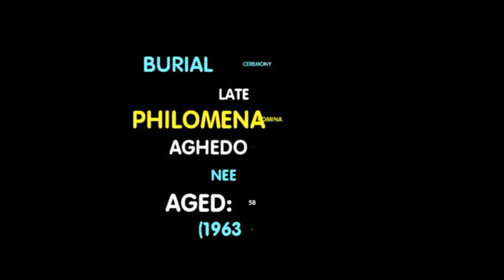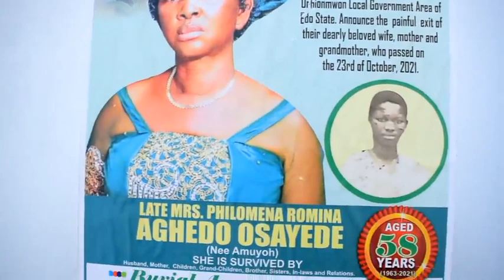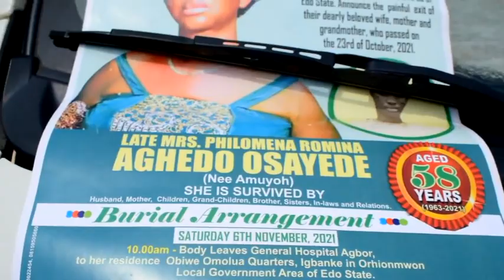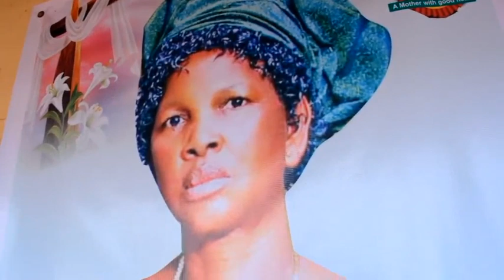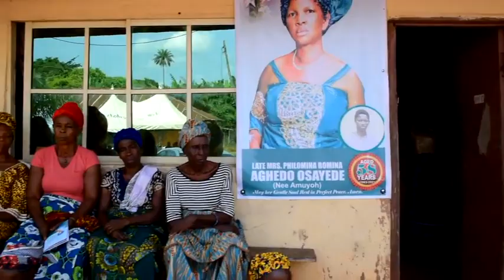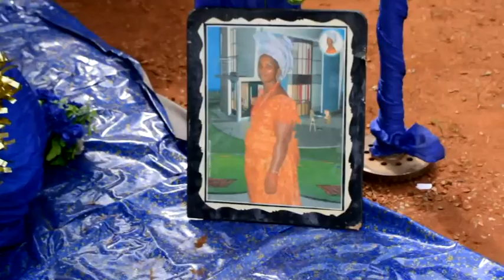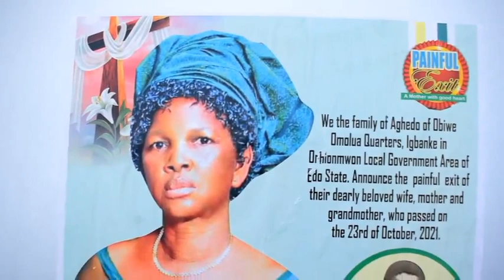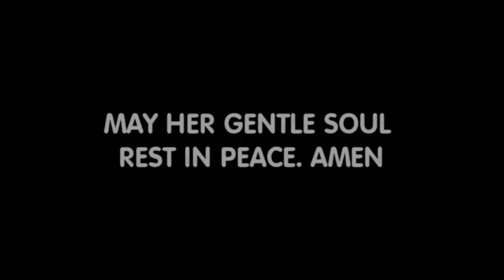Burial ceremony of Late Mrs Philomena Romina Aghedo Osayede (Aged 58 years)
Burial ceremony of Late Mrs Philomena Romina Aghedo Osayede (Aged 58 years) @ Obiwa Omolua Igbanke, Edo State.